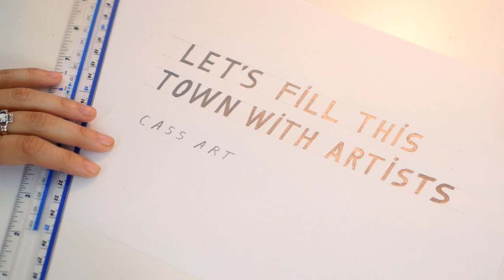Making of The Cass Family Timeline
A behind-the-scenes look at The Cass Family Timeline coming to life.

Artist Nina Cosford illustrates the history of the family that created Cass Art and how they have been supporting artists for over 100 years!